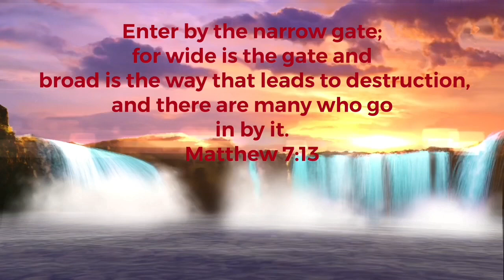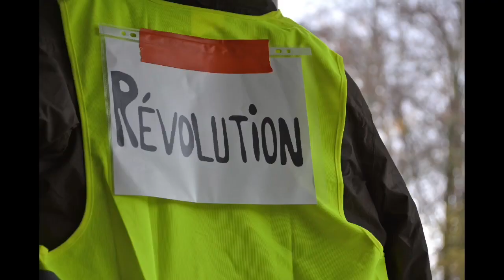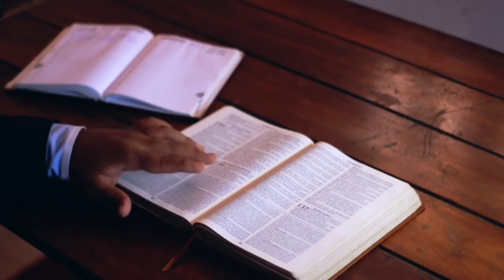Counter Current Radicals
Fountain from the Rock